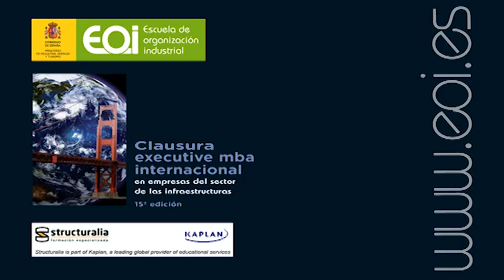Clausura Executive MBA Internacional en Empresas del Sector de las Infraestructuras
La situación actual del Sector de las Infraestructuras en España y la necesidad de potenciar la internacionalización de las empresas es el motivo para presentar este programa internacional especialmente dirigido a profesionales de habla hispana tanto europeos como del continente americano. El objetivo principal de este programa es formar directivos con una visión estratégica en la gestión de empresas del sector de las infraestructuras, dotándoles de una visión global del negocio y de los conocimientos, herramientas y habilidades directivas necesarios para desarrollar con éxito su gestión.
El Executive MBA Internacional en Empresas del Sector de las Infraestructuras está dirigido a profesionales y directivos, con titulación universitaria, con al menos cinco años de experiencia en puestos de responsabilidad, que quieran ampliar sus conocimientos con una sólida formación empresarial.

El Master está dirigido por Carmen de Andrés, Presidenta de Creatividad y Tecnologías S.A., Ingeniero de Caminos, Canales y Puertos, primera mujer con este título en España. A lo largo de su vida profesional, con más de treinta años de experiencia, se ha especializado en innovación, calidad y medio ambiente en el ámbito de las Obras Públicas y de la Industria. Además, EOI cuenta con la colaboración de Structuralia, líder en la formación especializada en el campo de las infraestructuras.